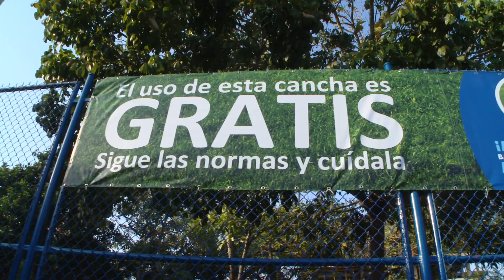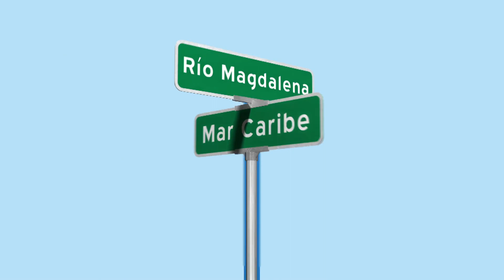Nota Parque Cristo Rey WEB